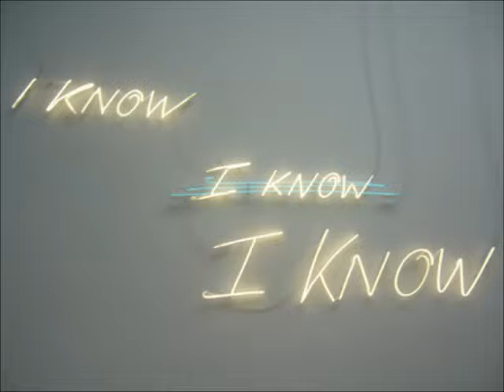BREXIT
HET ENIGE CONSTANTE IN HET LEVEN IS DE VERANDERING
(Heraclites)
 De EU zonder het VK voelt toch een beetje als de zon zonder warmte
Je mist iets .